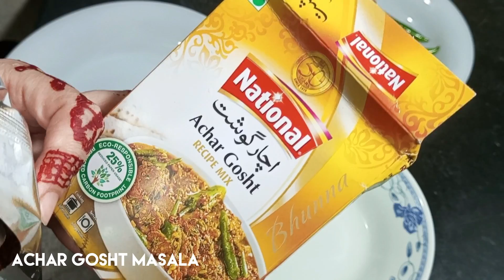How to Make Green Chilli Masala Curry in 10 Minutes! Perfect for a Weeknight Dinner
In this video, you will learn that how to make this perfect green chilli masala curry which will jazz up any meal with its spiky flavor and tantalizing aroma! This is a 10 minute recipe which is perfect for any lunch or weeknight dinner.
This recipe can be served for various snacks for the bites. This super delicious green chilli masala curry is perfectly roasted in oil with the magical traditional chillies and is perfect for a weeknight dinner.
This green chilli masala curry is spicy, tangy and the perfect accompaniment for any weeknight dinner! This chilli masala recipe is quick, easy and is on your dinner table under 10 minuites! This curry have alot of benefits also. It help to kill bacteria in human body.
This Masala Curry will speed up your metabolism and also it also help to fight with cancer cells, and the best thing about my green chilli masala curry is that you can rustle up this recipe in just 10 minutes!
This green chilli masala curry recipe is simple and The simple ingredients are used in the making of this green chilli masala curry. The main ingredients are green chilli and tomatos, but there is big flavour here. Really big. It will surprise you. In a good way. You have to watch the complete video to figure out that!
I want you to try this unique, delicious and perfect recipe of this green chilli masala curry which can be done in less than 10 minuites only, and let me know your reviews regarding the recipe.